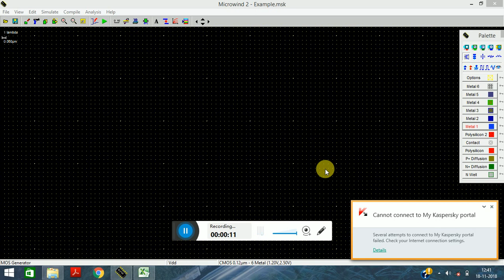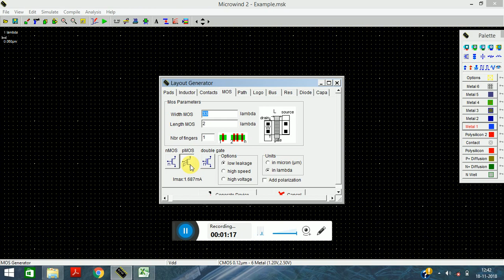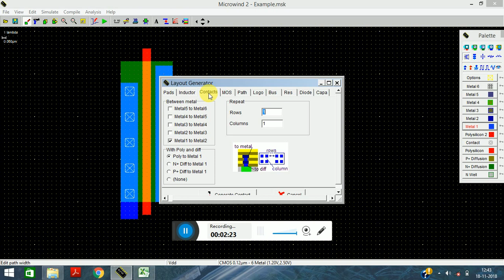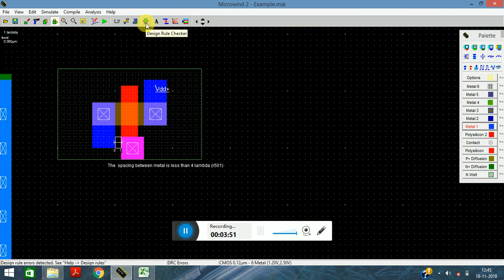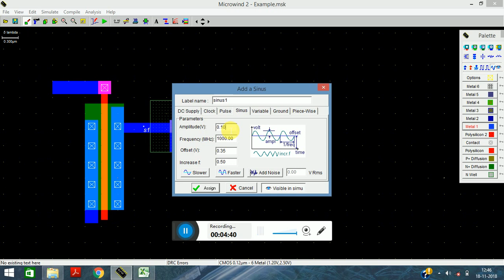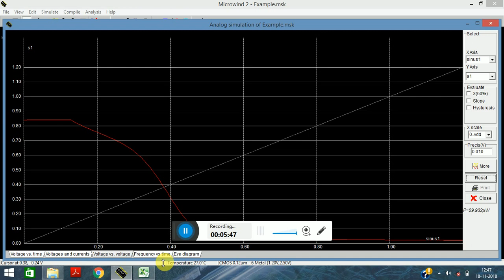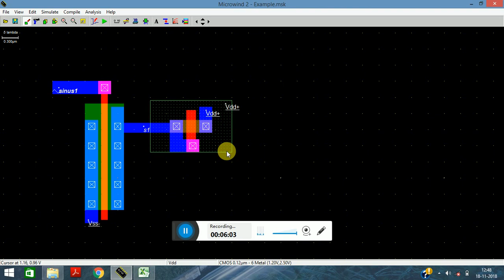First stage amplifier common source VTU ECE (VLSI) Part B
This video shows the designing to first stage common source amplifier in microwind